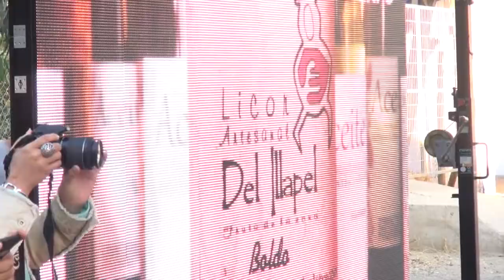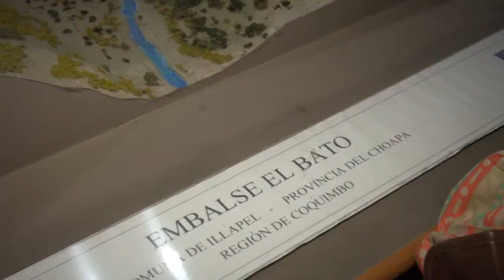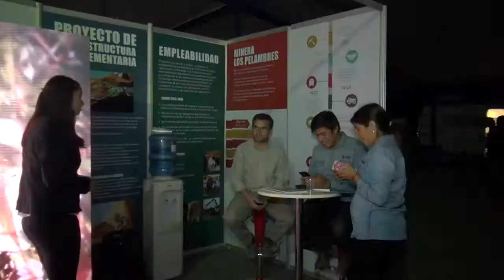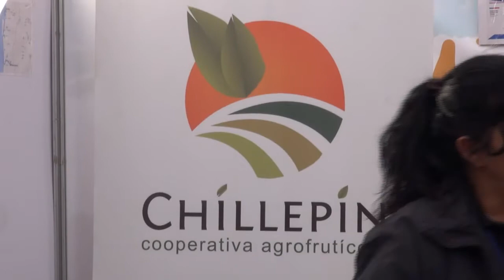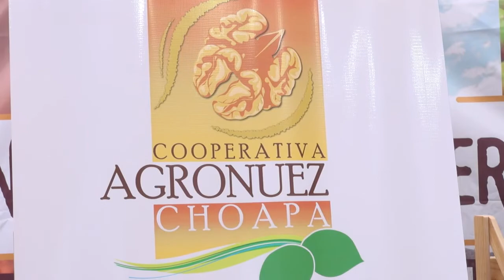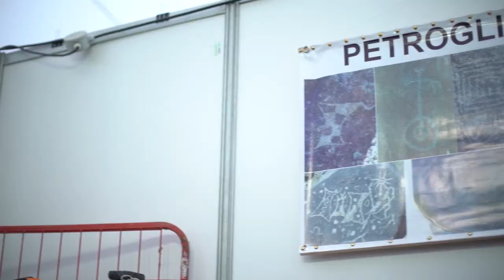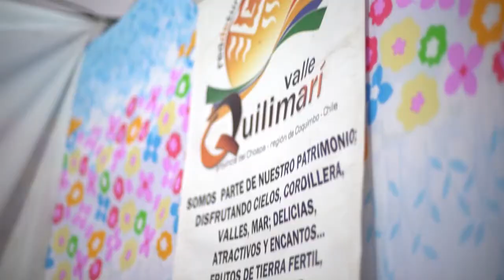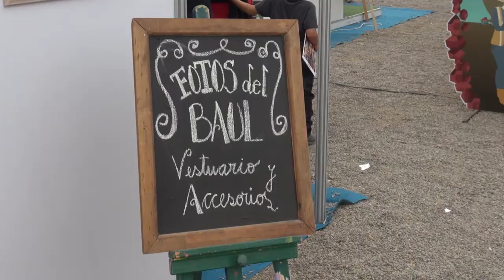EXPOCHOAPA 2017 TV2